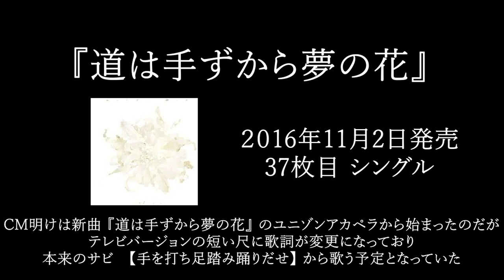KinKi Kids の楽曲 色んな３選【2023年版】～歌詞間違いがあった曲編～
KinKi Kidsの楽曲を
色んな３選でご紹介していきます。

今回は
『歌詞間違いが事件になった曲』
３選です！

KinKi Kidsに関する色んな事を発信中！

KinKi Kids昔は好きだった！

是非お願いいたします^^